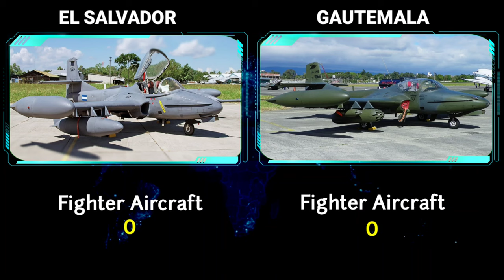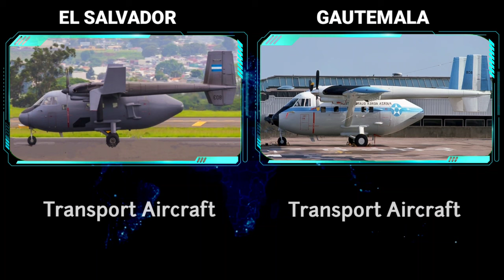El Salvador vs Guatemala Military Power Comparison 2022 | El Salvador vs Guatemala army 2022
In this video we are going to compare the military power comparison between El Salvador and Guatemala . who are most powerful in this video . let's see in this video.

Source :
Wikipedia.com
Worlddata.info

music used in the video belongs to the respected owner ..